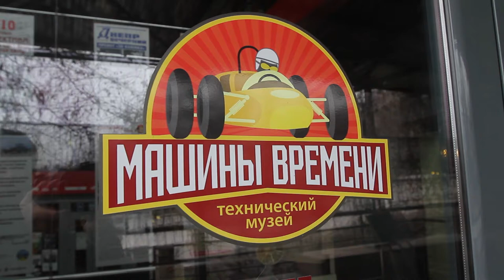Iнтерактивна пiдлога з'явилася у дніпровському музеї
Інтерактивна підлога, на якій можна побудувати ціле місто і вчити правила дорожнього руху, прогулятися міськими вулицями, пограти у футбол, поганяти на спортивних авто стріляти з гармат у ворожі кораблі або просто вчитися рахувати.
Така підлога з'явилась у дніпровському музеї "Машини часу", де відбулося відкриття нової локації "Дитячий простір".
Особливо було цікаво першим маленьким випробувачам від 5 до 10 років (але й 30-річні чоловіки теж у захваті від нового ігрового простору).